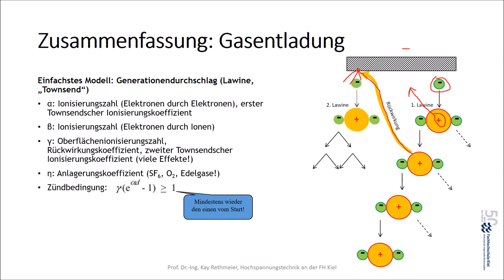VL Hochspannungstechnik FH Kiel, Termin 5: Elektrische Festigkeit, Teil 1: Gasdurchschlag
Kann man den Durchschlag berechnen? Im Prinzip ja... aber nur für Gase, denn die sind einfach modellierbar.